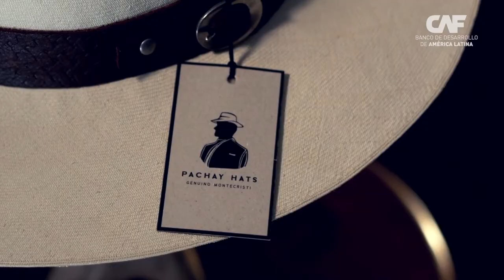¡Los sombreros "Panama Hats"son ecuatorianos! Conoce esta historia de integración latinoamericana